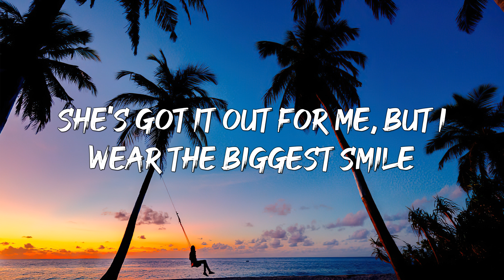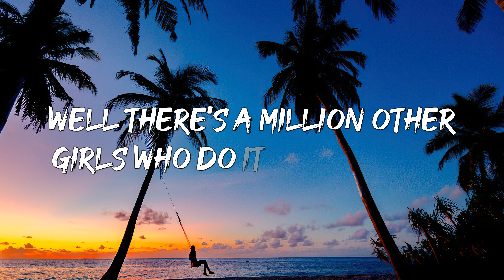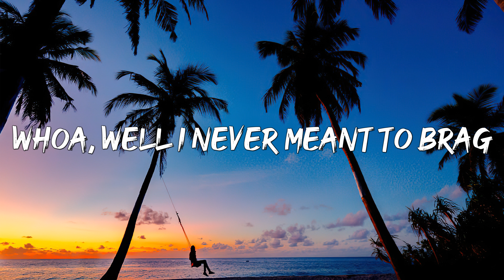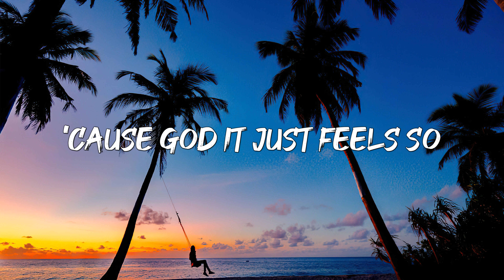PARAMORE - MISERY BUSINESS ( LYRICS )